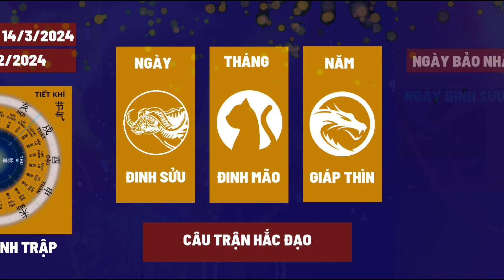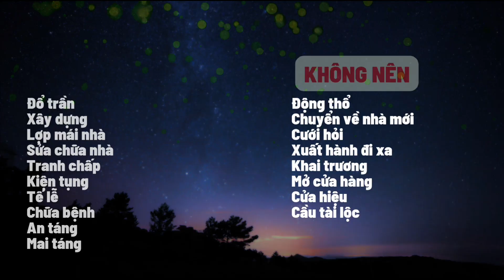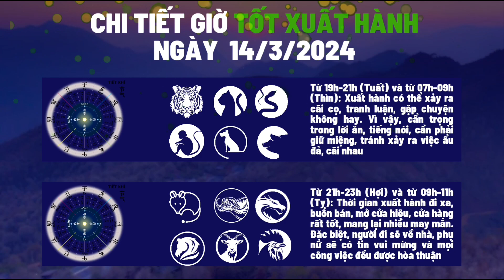Lịch ngày tốt, điềm cát hung, xem ngày giờ tốt xấu hôm nay 14/3/2024 của 12 con giáp|Báo Thanh Hóa